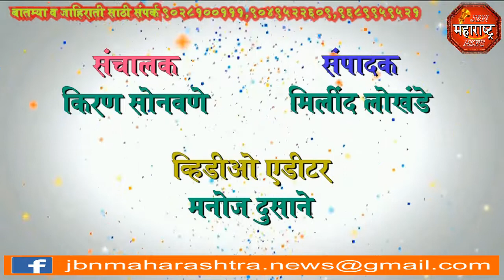jbn maharashtra news jalgaon